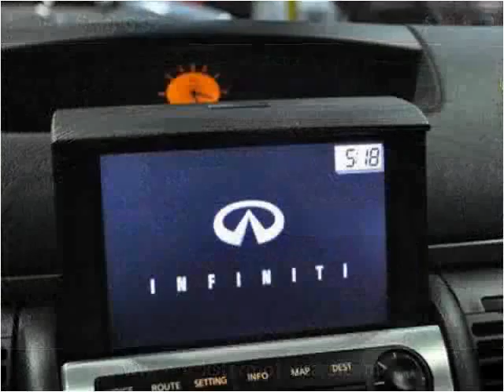2005 Infiniti G35 Used Cars Nashville TN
This 2005 Infiniti G35 is available from Rockstar Motorcars.